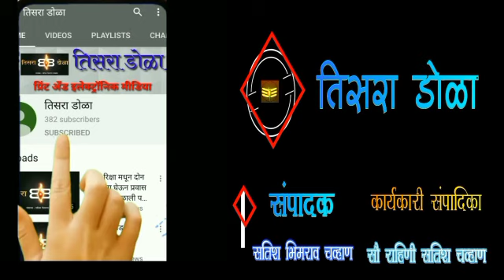हरिपुरातील बैलगाडी चालकांना पोलीस - ग्राप प्रशासनाने दिली समज